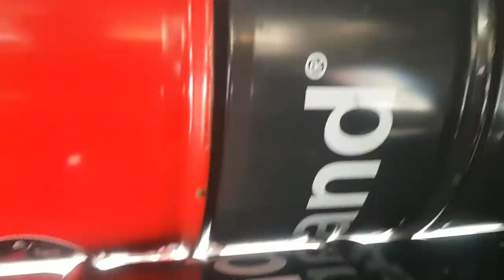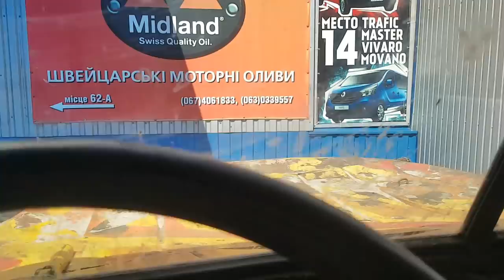Учим МЕГА-УАЗ плавать 600 литров не хватило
Всем привет, вы на канале OFF-ROAD UA! В данном ролике всё, как вы любите: бездорожье, оффроуд, много рычащих машин, джипы, внедорожники, грузовики и грязь, много грязи. Конечно же старые добрые УАЗ (, Бобик:)), Nissan Patrol Y61,  и Toyota LC-70, а также много других тачек 4x4, которые будут показывать off road.